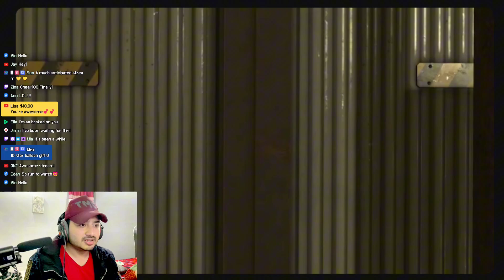Skibidi Toilet vs Cameramen 😱 DaFuq!?Boom! 68th Part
Watch /DaFuq!?Boom!

... Pending..